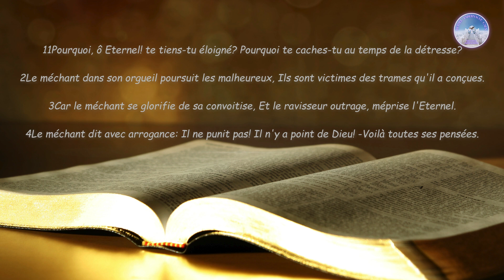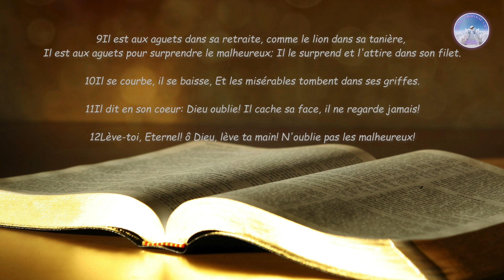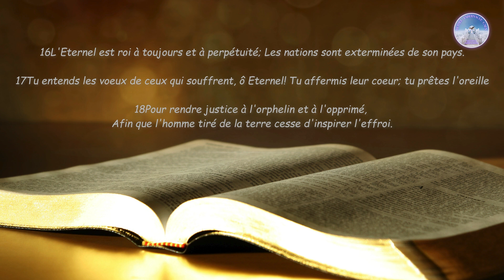Psaume 10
Psaume chapitre 10
1Pourquoi, ô Eternel! te tiens-tu éloigné? Pourquoi te caches-tu au temps de la détresse?

2Le méchant dans son orgueil poursuit les malheureux, Ils sont victimes des trames qu'il a conçues.

3Car le méchant se glorifie de sa convoitise, Et le ravisseur outrage, méprise l'Eternel.

4Le méchant dit avec arrogance: Il ne punit pas! Il n'y a point de Dieu! -Voilà toutes ses pensées.

5Ses voies réussissent en tout temps; Tes jugements sont trop élevés pour l'atteindre, Il souffle contre tous ses adversaires.

6Il dit en son cœur: Je ne chancelle pas, Je suis pour toujours à l'abri du malheur!

7Sa bouche est pleine de malédictions, de tromperies et de fraudes; Il y a sous sa langue de la malice et de l'iniquité.

8Il se tient en embuscade près des villages, Il assassine l'innocent dans des lieux écartés; Ses yeux épient le malheureux.

9Il est aux aguets dans sa retraite, comme le lion dans sa tanière, Il est aux aguets pour surprendre le malheureux; Il le surprend et l'attire dans son filet.

10Il se courbe, il se baisse, Et les misérables tombent dans ses griffes.

11Il dit en son cœur: Dieu oublie! Il cache sa face, il ne regarde jamais!

12Lève-toi, Eternel! ô Dieu, lève ta main! N'oublie pas les malheureux!

13Pourquoi le méchant méprise-t-il Dieu? Pourquoi dit-il en son cœur: Tu ne punis pas?

14Tu regardes cependant, car tu vois la peine et la souffrance, Pour prendre en main leur cause; C'est à toi que s'abandonne le malheureux, C'est toi qui viens en aide à l'orphelin.

15Brise le bras du méchant, Punis ses iniquités, et qu'il disparaisse à tes yeux!

16L'Eternel est roi à toujours et à perpétuité; Les nations sont exterminées de son pays.

17Tu entends les vœux de ceux qui souffrent, ô Eternel! Tu affermis leur cœur; tu prêtes l'oreille

18Pour rendre justice à l'orphelin et à l'opprimé, Afin que l'homme tiré de la terre cesse d'inspirer l'effroi.

Louis segond 1910